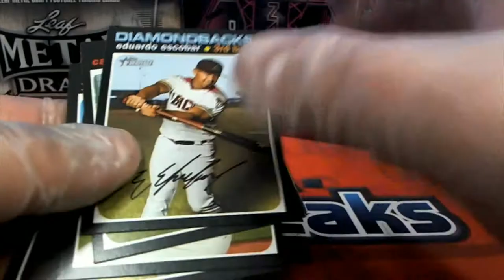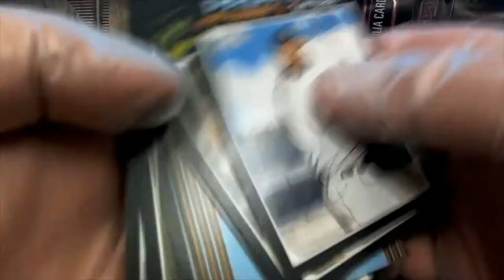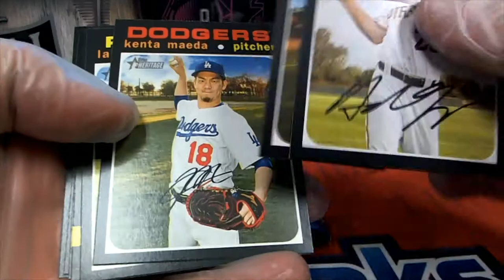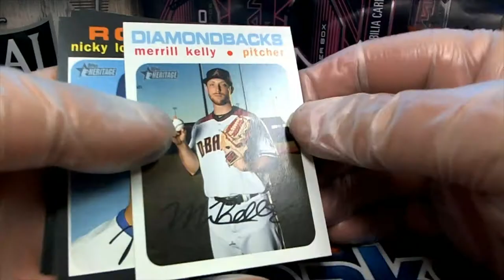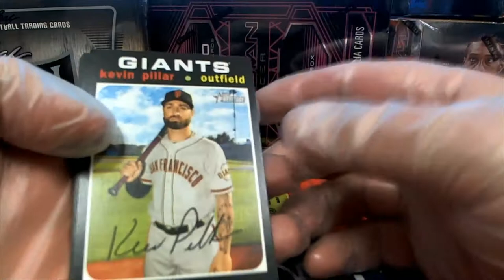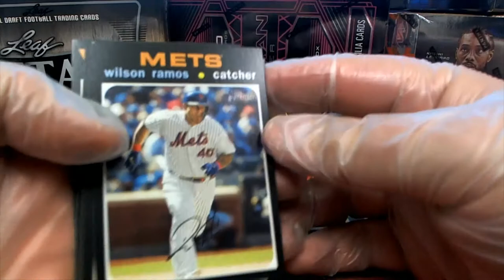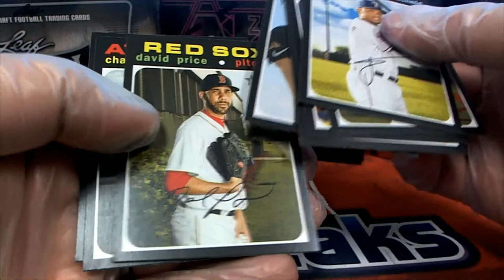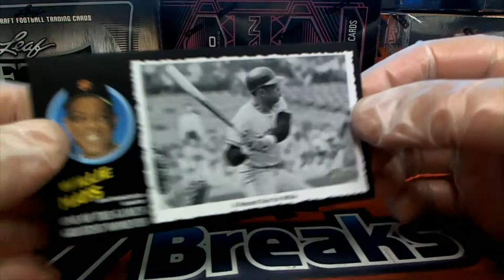2020 Topps Hertiage Baseball SEVERAL PACK RIPS